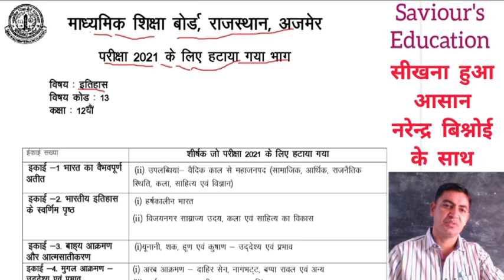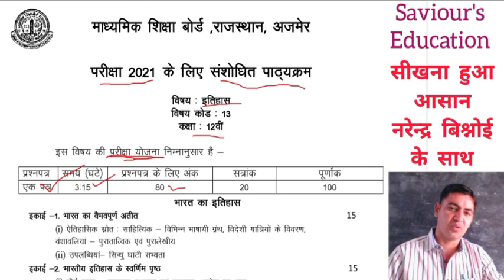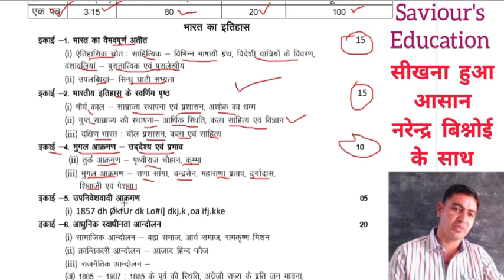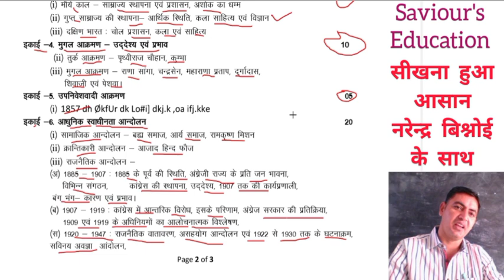कक्षा 12 बोर्ड इतिहास नया सिलेबस (हटाया गया भाग) 2021/ Deleted syllabus for Class 12 RBSE 2021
कक्षा 9 से 12 के हिंदी के सभी अपडेट विडियो के माध्यम से प्रस्तुत है:-

कोरॉना की वजह से स्कूल नहीं खुल पाए जिसके कारण माध्यमिक शिक्षा बोर्ड अजमेर ने कक्षा 9 से 12 के पाठ्यक्रम में बदलाव करते हुए कुछ भाग को हटाया है एवम् परीक्षा कार्यक्रम के लिए नवीनतम पैटर्न(ब्लूप्रिंट) जारी किया है ।

जो भी विद्यार्थी कक्षा 9 से 12 तक में है वो अपनी कक्षा का संशोधित सिलेबस अवश्य देखें।

मैने अंग्रेज़ी के संशोधित सिलेबस को वीडियो बना कर समझाने का प्रयास किया है आप अवश्य देखें